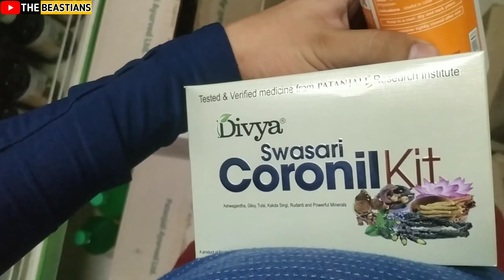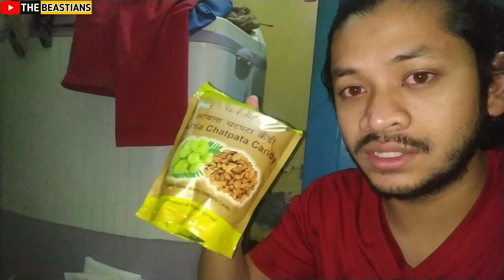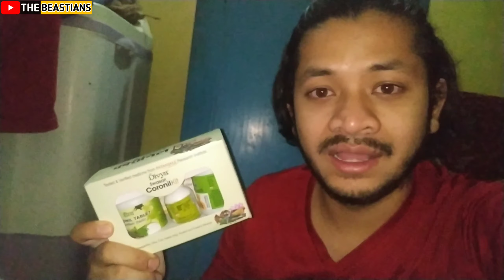GOLU GOT CORONIL KIT FROM WHICH PLACE 😱?? *सिर्फ एक STORE में मिल रहा है* !! The Beastians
Video Description : This Video Is all about